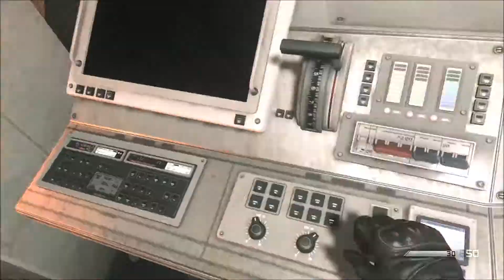Call of Duty Ghosts Misja 11 - " Atlas Upada " [1080p] [PL]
Call of Duty: Ghosts – gra komputerowa z gatunku first-person shooter, wyprodukowana przez studio Infinity Ward we współpracy ze spółkami Neversoft oraz Raven Software. Ukazała się za sprawą przedsiębiorstwa Activision w 2013 roku, w wersjach na platformy Windows, PlayStation 4, PlayStation 3, Xbox 360, Xbox One oraz Wii U. Jest to dziesiąta część serii gier komputerowych Call of Duty.